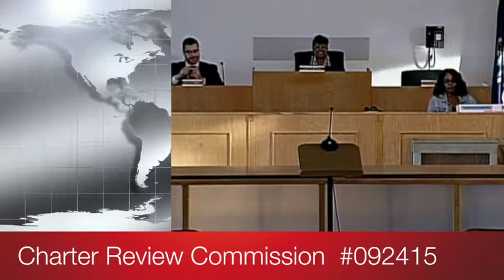Flint Charter Review Commission Meeting #092415